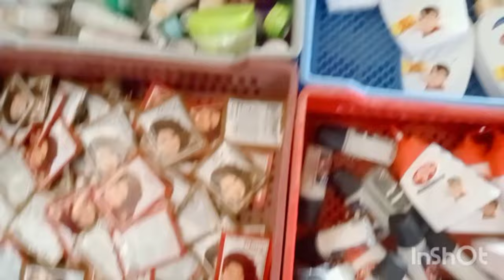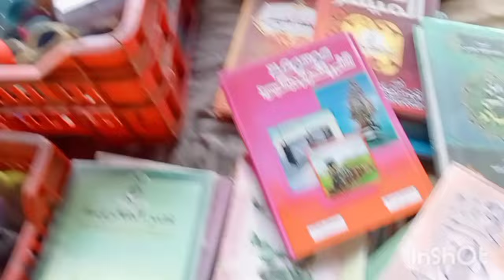الوكاله يوم الأحد ٢٠٢٤‼️اسعار الوكاله هنا ملهاش حل بجد جوله شارع الاحمدين وكاله البلح ‼️جمالك وكاله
اللبس الشتوي في وكالة البلح يوم الاحد ٢٠٢٤،💥 شارع الاحمدين الوكاله للملابس المستورده ١٠ج شارع الاحمدين شارع الخطير 💢 جولتنا النهارده هنتعرف فيها علي اسعار هدوم الوكاله،🌹 للملابس المستورده الشتوي في وكالة البلح مالي شوارع واستناندات و محلات الوكاله يوميات منوعات نونا في سوق الاحد السعر بيكون مختلف وعروض الوكاله بتكون حلوة جدا ابن مسعود وشارع بولاق الجديد وقبل ذاك السماك كان مليان وكاله البلح شارع الاحمدين وكاله البلح شارع الخطير بالاستاندات والفرشات ام 10 جنيه القطعه ب 10 جنيه اللبس المستورد وفي حاجات اطفال بحالتها وحاجات كبار برده بحالتها يعني كان الشارع ده يوم الحد كنز#نادية_النوبي وفي كمان ادوات منزليه وفي الحلل وفي الصواني وفي كسرونات وفي الحلل الاستانلس يعني كانت جوله جميله جدا وكان في مكياجات ب 10 جنيه ومزيل عرق برده بالعود ب 10 جنيه وكان في هناك برده كان في عمي هلال للادوات المنزليه والبورسلين انا عنده حاجات جميله جدا وكده احنا ماشيين ورحنا عند قدام شارع الخطير وشارع الخطير ده مليان حاجات طبعا بس الواحد عشان شارع زحمه مش بيعرف يصور فيه وكان فيه ست قاعده على نصيته بكوتشيهات ب 120 جنيه جميله جدا وكانت في الجوله شنط ام يوسف مشهوره في الوكاله هناك بالشنط البرندات الجلد الاصلي جمالك_مع_اسلاماه الجميل#جمالك_مع_اسلاماه للخامات العاليه للجوده هناك ام يوسف قدام قبل جراج الوكاله بشويه وهنبدا بقى عند جراج الوكاله#منوعات_ديدا وواحده قاعده بالمستحضرات التجميل يوم الحد صراحه كنز من الكنوز لسه مكملين جولتنا جوه جراج الوكاله وشوفنا حاجات فريشات فردانيه من المجات والفناجين وينفع شغل المطاعم يعني اللي عاوز يفتح محل ممكن يروح ياخد حاجات قطاعي للمحل للوكاله وفيها كمان شفت الشنط هناك وشفت فروشات اطفال ب 35 جنيه وشفت كمان حاجات فردانيه تنفع بروازات وتنفع ديكورات ب 10 وب 20 وشفت كمان حاجات البلوتوث كانت ما بين 60 و 80 وممكن تفصلوا فيها كمان وخلي بالكم برده تشوفوا السماعه ويجربوها قبل ما تاخدوها قبل ما تشتروها كمان وكده
وكاله البلح يوم الأحد شارع الاحمدين
وكاله البلح يوم الأحد شارع الخطير
وكاله البلح يوم الأحد زكي السماك
وكاله البلح يوم الأحد ناحية الكورنيش
- موضة الأحدث
- ملابس جاهزة
- أزياء الأحدث
- تصاميم مبتكرة
- تحديث مجموعة الملابس
- صيحات الموضة
- أدوات التجميل الحديثة
- منتجات العناية بالبشرة
- مستحضرات التجميل الجديدة
- إكسسوارات موضة الأحدث
- عروض خاصة على الملابس وأدوات التجميل